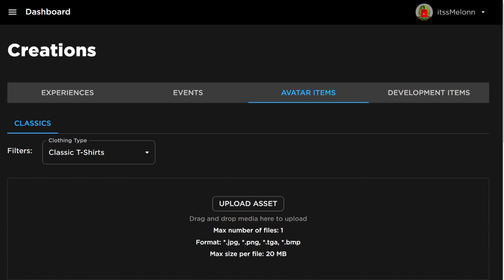Shinobi Life 2 (JULY) CODES *UPDATE!* ALL NEW ROBLOX Shindo Life CODES!